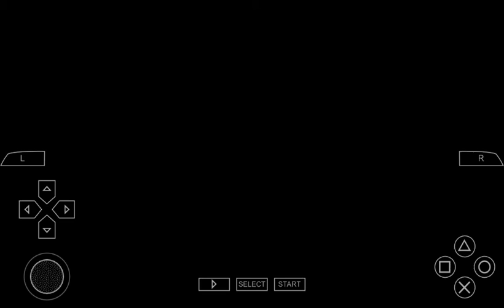Naruro Shippuden:Ultimate Ninja Impact ep_ SASUKE SATURDAYS 2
Part 2 of Sasuke Saturdays Less Get it!!